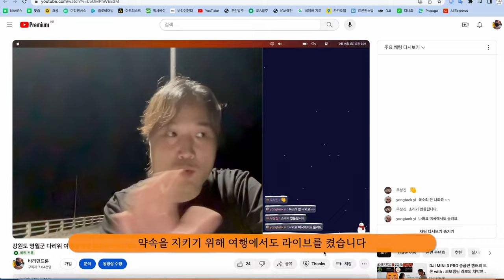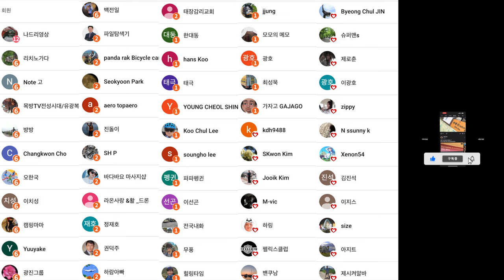13차 DJI Air 3 를 사용해서 추락한 드론 찾았어요 아바타의 진가는 추락 때부터 알 수 있습니다 드론 정모 2일차 있었던 일들 with : 칸쵸문신 미르네 하람아빠 가계정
2차 편집 또는 퍼나르기 또는 링크 악의적이지만 않다면 다 괜찮습니다

ㅡㅡㅡㅡ

1. 바라던드론 구독자 모임입니다.
2.공지 확인 및 투표 참여 하셔야 합니다.
3.최대 인원은 100명입니다. (가득 차면 못들어가요)

ㅡㅡㅡㅡ

바라던 장비

백팩고프로마운트
윈드가드
ㅡㅡㅡㅡ